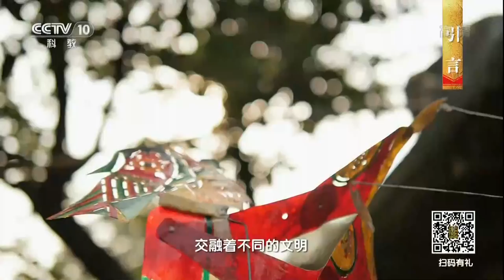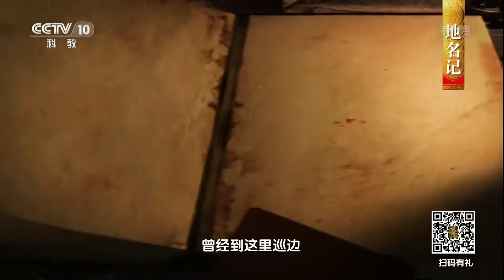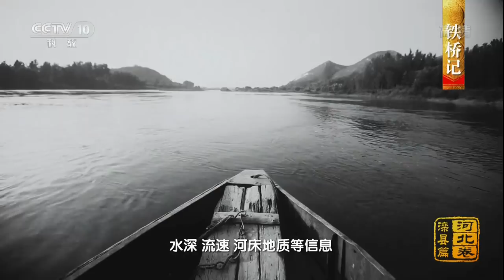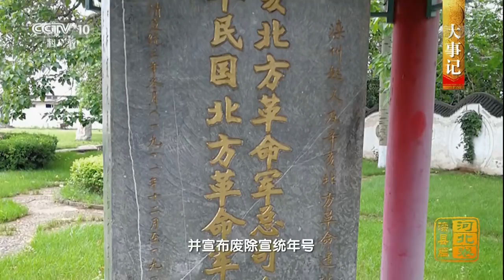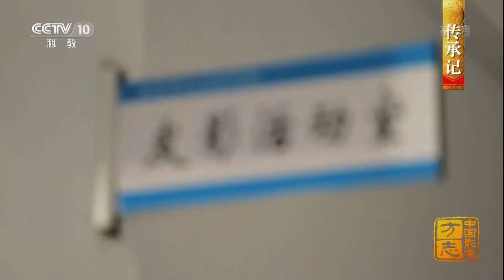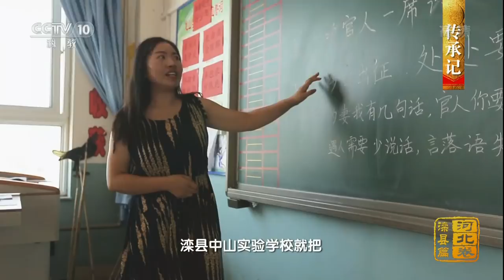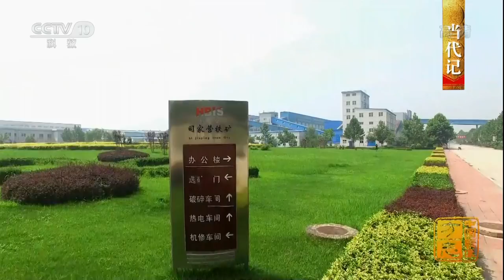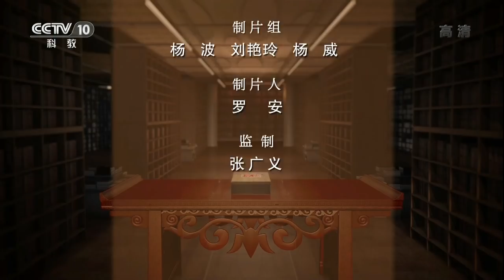《中国影像方志》 第47集 河北滦县篇 | CCTV科教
本期节目主要内容： 公元923年，耶律阿保机在此建州立城，因州城靠近滦河，故而定州名为滦州。直到1913年，民国政府废州设县，才将滦州改称滦县。在皮影戏发展的历史中，滦县皮影占据了非常重要的地位，皮影在滦县的历史可以追溯到金代。